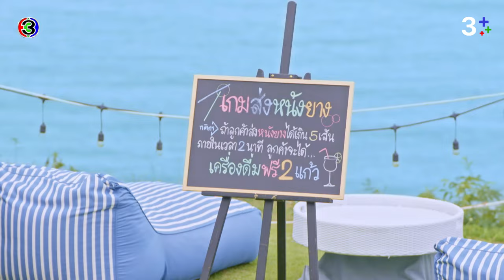FIN | แค่เห็นเหงื่อคุณก็รู้ว่ามาตั้งนานแล้ว | จนกว่าจะได้รักกัน EP.1 | 3Plus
บทประพันธ์โดย : อาริตา (Arita)
บทโทรทัศน์โดย : ภัทรนันทน์ อิศรางกูร ณ อยุธยา
กํากับการแสดงโดย : ณธภร พัชรชญานนท์
ผู้ผลิตโดย : พลังธรรม กล่อมทองสุข  / บริษัท รักละคร จำกัด